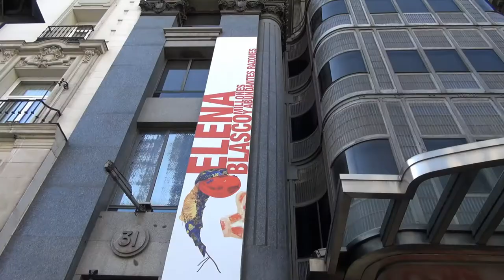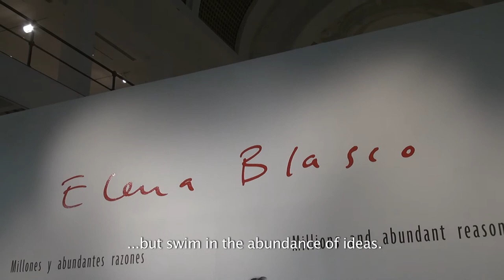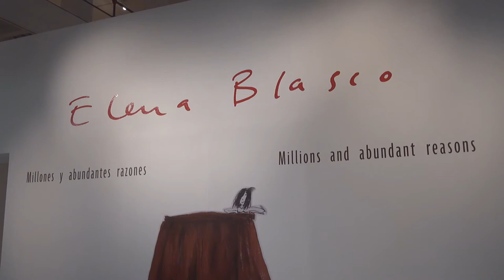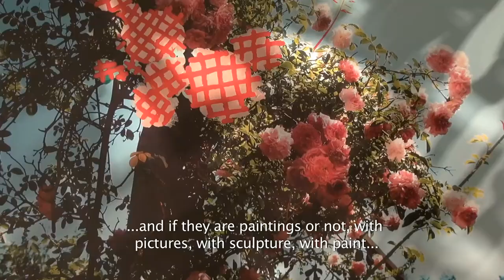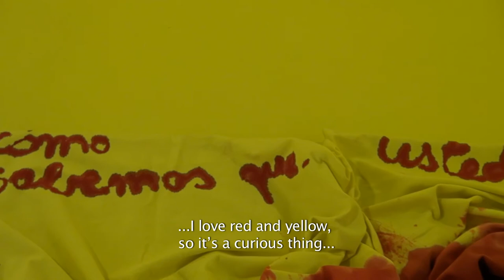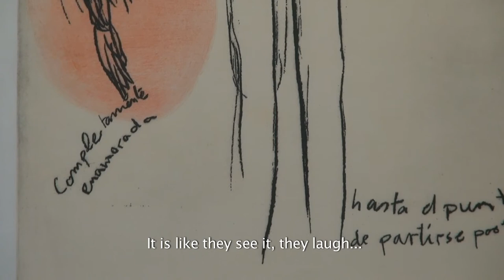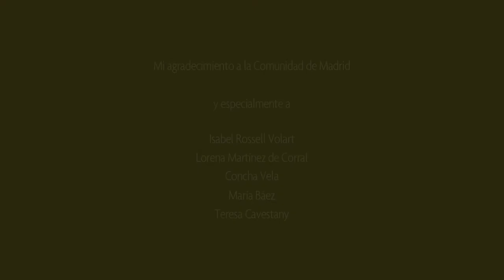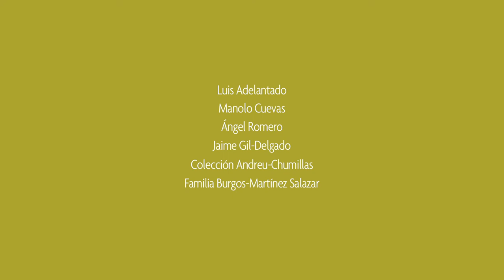Elena Blasco "Millones y abundantes razones"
"Millones y abundantes razones" constituye un recorrido por casi tres décadas en la heterodoxa producción de la artista madrileña Elena Blasco. Formada en la pintura muy pronto comienza a utilizar los más diversos materiales para crear objetos, volúmenes, esculturas o instalaciones que establecen un estrecho diálogo con las superficies pintadas, como si unos medios se nutriesen de otros para crear un lenguaje tan dislocado como lleno de humor. En ocasiones pinta sobre una fotografía o añade una tela estampada para, finalmente, fotografiar el resultado. Sus instalaciones pueden surgir de la pared para invadir el espacio, como si la imagen hubiera adquirido independencia y autonomía tridimensional o, a la inversa, como si los objetos y esculturas anhelasen existir en el interior del lienzo. Si la mezcla -- de medios, materiales, texturas, formas e imágenes- caracteriza este trabajo, su protagonista casi absoluto es el color, que es llevado al extremo para obtener de él todo su potencial expresivo. Con todos estos recursos la artista compone un universo lleno de energía, como si proclamase una insultante alegría de vivir. Sin embargo, bajo esa apariencia desenfadada coloca cargas de profundidad. Humor e ironía son la urdimbre sobre la cual Blasco teje historias que, con apariencia lúdica, encierran comentarios mordaces sobre la realidad cotidiana y los comportamientos humanos.

Alicia Murría, comisaria de la exposición.